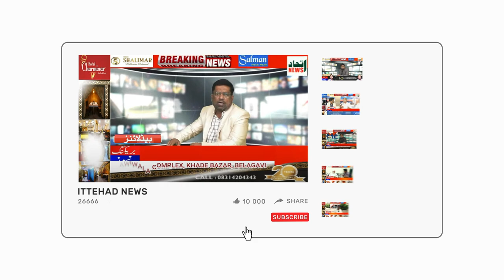ITTEHAD NEWS | BELGAUM |-KYA 2024 ME TANASHAH KI HUKUMAT KHATM...? (06-09-2023)